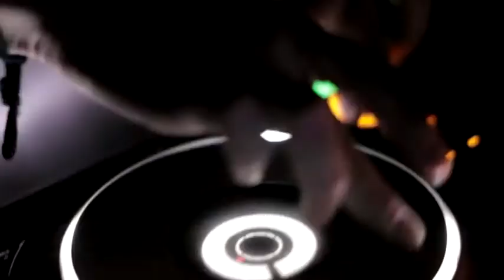SUNGLASSES 2015 | AFTERMOVIE